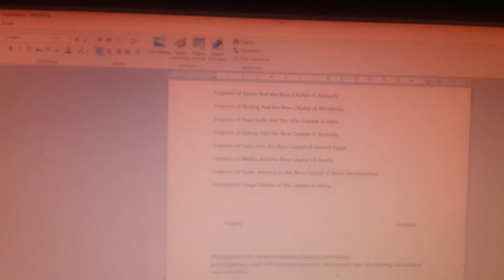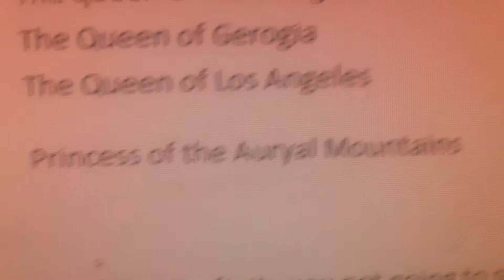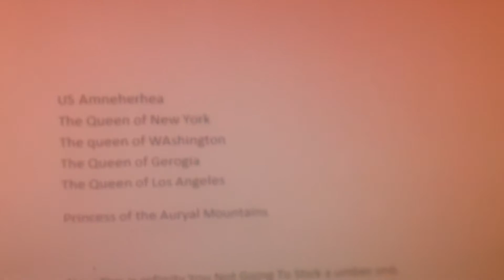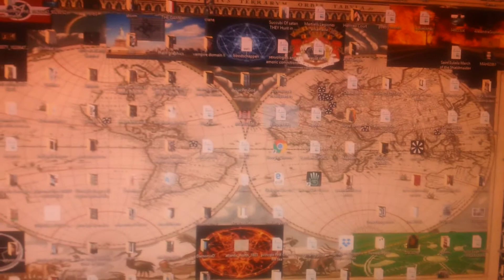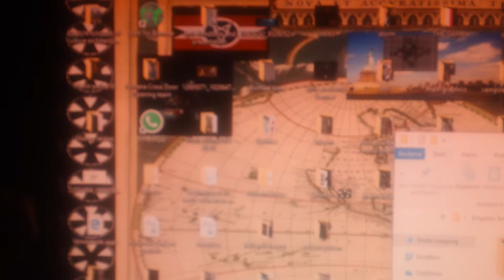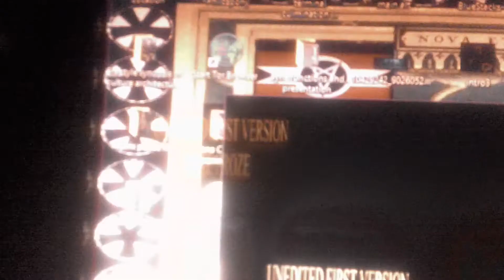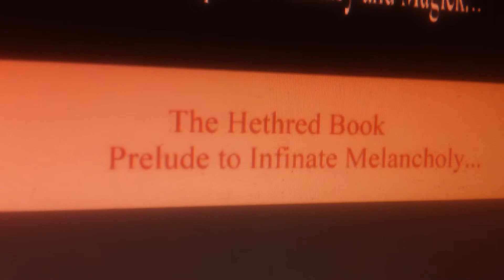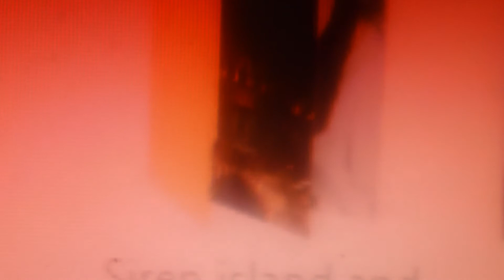Uprising of The Muse Chapter II